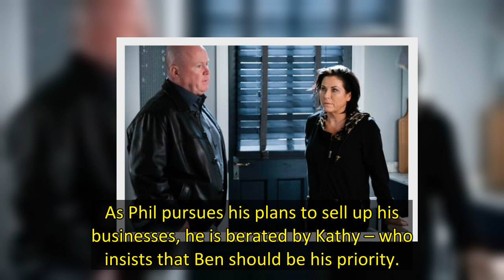EastEnders' Sharon Watts gets tough with Phil after Kat breakup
' Sharon Watts will give Phil Mitchell an ultimatum, after he brutally dumps Kat next week.
Viewers know that Phil (Steve McFadden) is facing life in prison, but he's only told his partner Kat half the story.
Not only does Kat (Jessie Wallace) believe that Phil is looking at a much shorter sentence, but she's also in the dark about the life-changing offer he's been given by Ritchie as next week arrives.
As Phil pursues his plans to sell up his businesses, he is berated by Kathy – who i